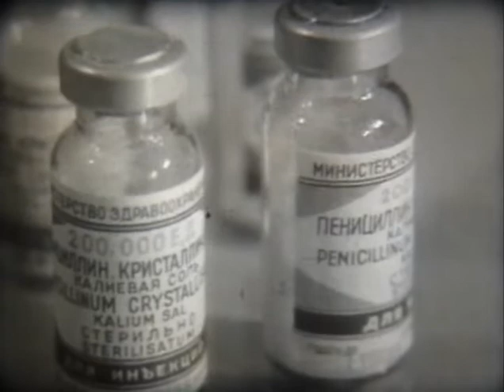Плесневые грибы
«Школфильм», 1971 г.